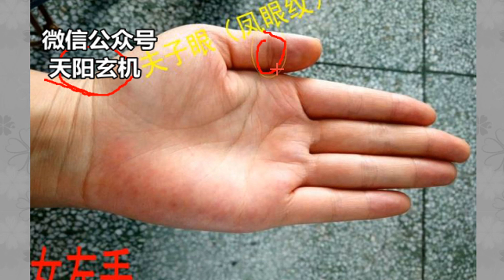女性手相：婚旺財遲，鳳眼在手，逢凶化吉，終究必富！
师傅VX：tianyangxuanji